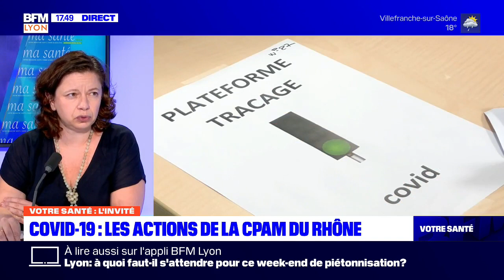Covid-19: quelles actions de la CPAM du Rhône?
Emmanuelle Lafoux, directrice de la CPAM du Rhône répond aux questions d'Elodie Poyade.